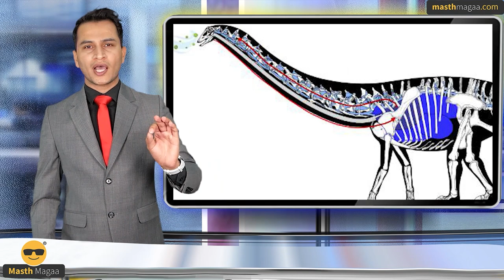ಹಿಜಬ್ ಪರ ಫ್ರಾನ್ಸ್​ನ Paul Pogba ಪೋಸ್ಟ್! | Karnataka Hijab Row | Masth Magaa Suttu Jagattu Amar Prasad